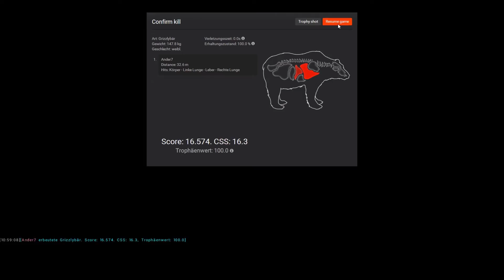Timbergold Trails mit Parker Python Grizzly geschossen